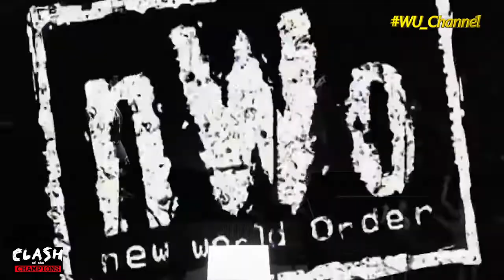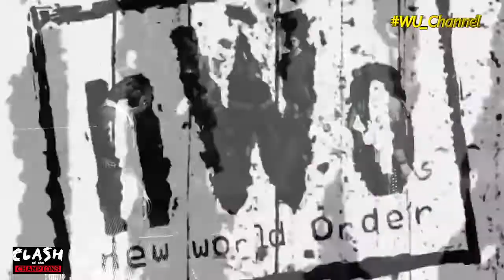CLASH of the CHAMPIONS | Universe Mode S02 E10: Collision at the Coliseum || Wrestling Universe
The Wrestling Universe Channel
CLASH of the CHAMPIONS
Universe Mode
Season 02 / Episode 10: Collision at the Coliseum

📢  Arena credit:
 CLASH of the CHAMPIONS Arena - Team_92510 (PlayStation Network)

🎤  TONIGHT’S MATCHCARD🎤
0:00 - The Wrestling Universe Channel Intro
0:18 - Clash of the Champions Intro
2:23 - Six Women’s Tag Match
15:41 - World Tag Team Title Match: The Heenan Family (c) vs. The Bar
25:37 - Four Team Elimination Match
43:15 - Taijri vs. A Mystery Opponent
58:40 - Charlotte Flair vs. Becky Lynch #1 Contenders Match
1:10:00 - Six Man Tag Match
1:22:46 - US Title Match: Seth Rollins (c) vs. Roman Reigns

🔘  Jim Johnston, Jimmy Hart & Chris Warren - Theme songs
🔘  D. Todd Sorensen - Megabreath - WCPM_AdRev Publishing

👏🏻  Thank you for visiting our YouTube video & page, we are a newly video broadcast still working out the tweaks to making our videos and channel last for your enjoyment.
Thank you for your support with each and every post & be on the lookout for more episodes to come in the future.

➡️  **Wanna catch previous Wrestling Universe shows, CHECK OUT our archive list.  You can catchup / relive / and enjoy all our previous shows at anytime.**